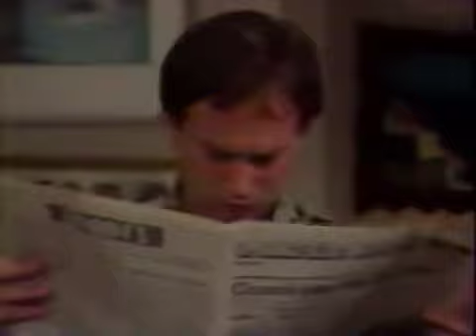Guiding Light February 6th, 1995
Guiding Light Monday February 6th, 1995